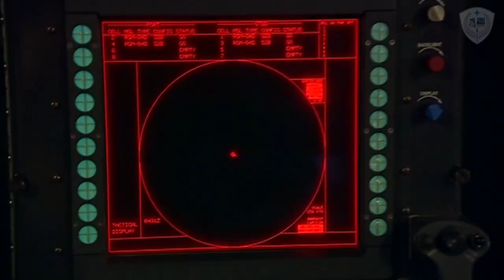Eesti NATO liitlaste nüüdisaegne sõjaline jõud / merevägi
Zumwalt tüüpi hävitajad (USA)
Relvastatud 80 Tomahawki tüüpi tiibraketiga. Pakub enneolematut tuge jalaväe operatsioonidele. Laeva kuju muudab selle tänapäevastele radaritele praktiliselt nähtamatuks.

Projekt 212 allveelaevad (Saksamaa)
Täisautomaatne elektrimootor, ei vaja hoolduspersonali. Veepinnale tõusmata tabavad IDAS-raketid nii õhus ja kui maal asuvaid sihtmärke.
Sobib hästi operatsioonideks Läänemerel.

Fregatid klassist Fridtjof Nansen (Norra)
Põhiülesanne on allveelaevatõrje ja merevõitlus. Varustatud raketiheitjate ja 324-mm torpeedodega. Sobib hästi operatsioonideks Läänemerel.

Preview picture author: U.S. Navy photo courtesy of General Dynamics Bath Iron Works/Released